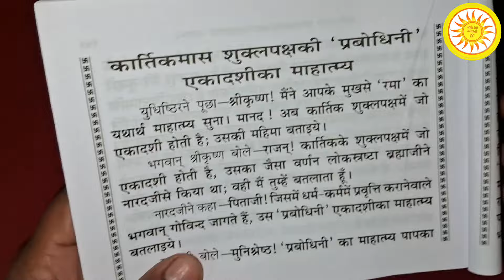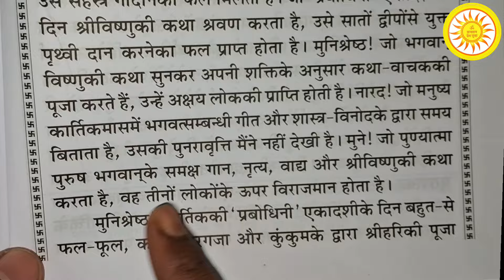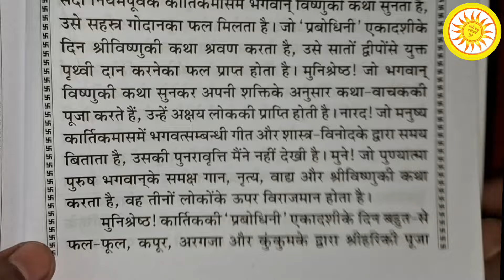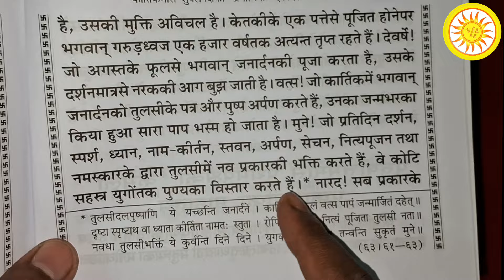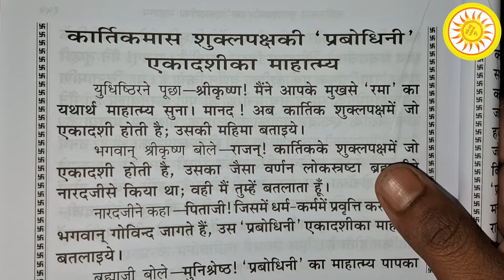प्रबोधिनी एकादशी // देव उठनी एकादशी // देवुत्थान एकादशी ) का माहात्म्य // कार्तिक मास की एकादशी //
Kartik mas ki ekadashi
Prabodhini ekadashi
Chaturmas ekadashi
Bhagwan kis ekadashi ko jagate Hain
Ekadashi book review
Ekadashi ki kathaen
Ekadashi ka mahatva
Ekadashi Ki kitab Geeta press Gorakhpur
Ekadashi kitab kaise khariden